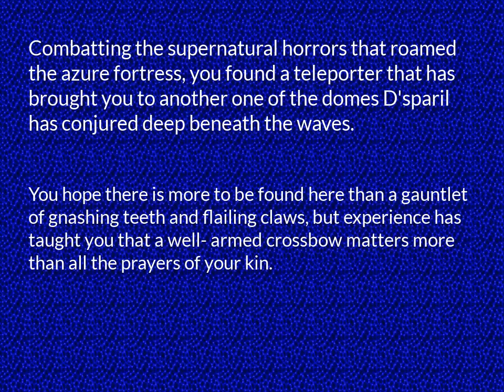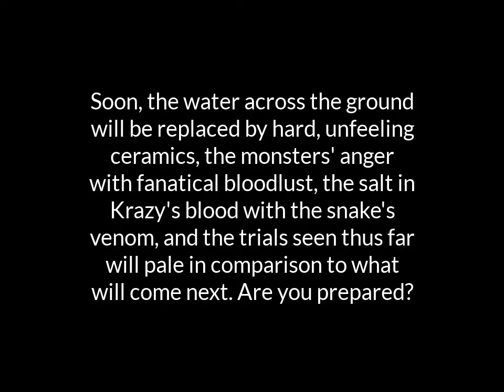Heretic (part 12)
Points of interest:
0:23 A firing squad already? 2:33 strategic shadow sphere 5:44 no such thing... 8:20 valuable multi secret, followed by tome rampage 11:24 no such thing part 2, how to: get to secret level 12:51 Azure Fortress finished, entering Aquifer (secret level) 14:02 focus fail 15:13 groin guard freeze frame, trigger halls, rotten pun 16:23 monster duel! 18:24 Combat strategy preference 20:45 THAT trap... 23:15 true power of the Hellstaff, salt reflux, Aquifer finished, end part
*NOTE: the text for this secret level doesn't work properly, so I had to edit it in.* Oh boy, if the pace hadn't picked up before, it certainly has now! Still, I find a way to yammer on throughout a good part of this video about things like preferred tactics, future creations stunted by hardware problems, and the philosophy of overkill. At least the rather ludicrous casualties within this nasty episode are entirely on the monster's side... so far...
Heretic is made by Raven software using ID software tech. The editor used is Camtasia.